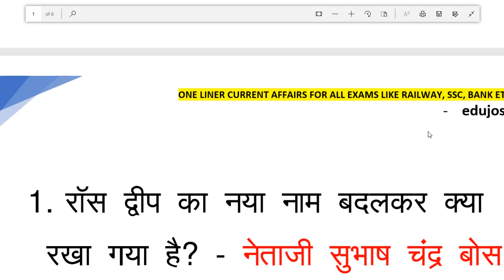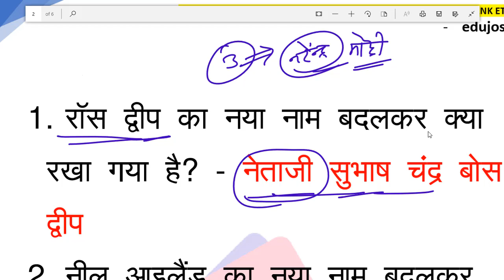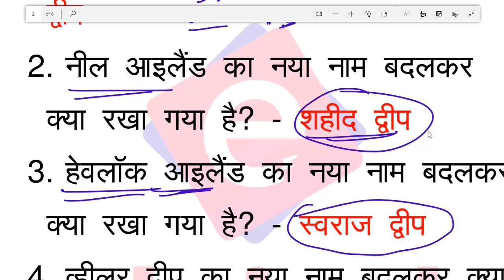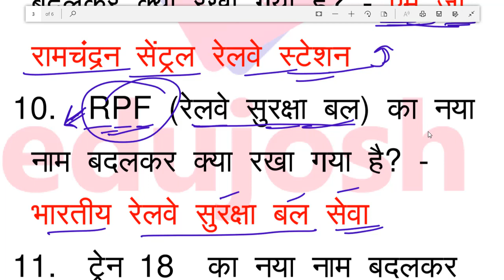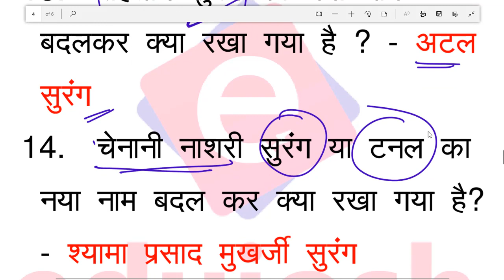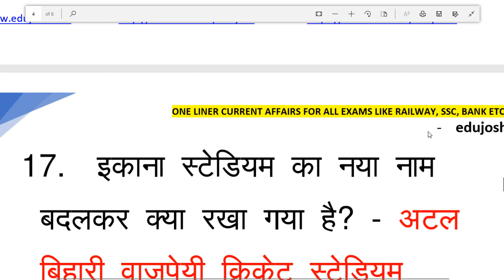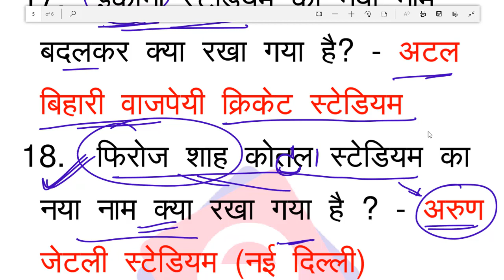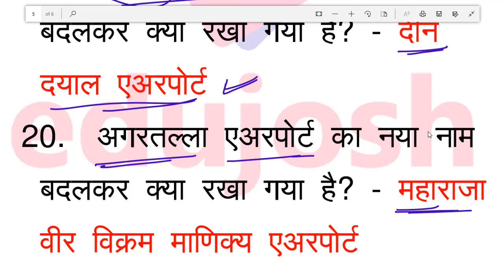बदले गए नाम | Badle gaye sahro ke naam | Change City Name | Current Affairs 2020 / Gk tricks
2020 तक बदले गए नाम | Badle gye sahro ke naam most important questions

important question current affairs 2020.